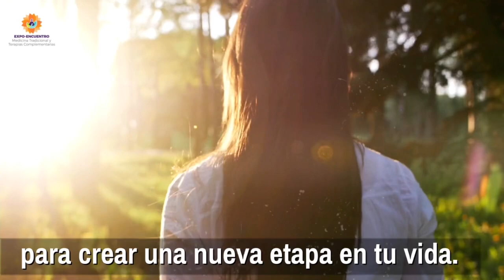En nuestro atado de tiempo de hoy 19 de septiembre 2021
En nuestro atado de tiempo de hoy 19 de septiembre 2021 -por nuestro querido Abuelito Ollin Yolotzin Arredondo Diaz-. OMETEOTL🙌🏽